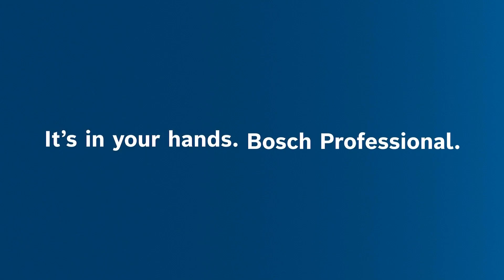Bosch Batteries With COOL PACK Technology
Why Some Batteries Are Red At The Bottom?

This is called COOL PACK. The Unique Bosch COOL PACK Technology.

It is the red plastic structure that optimizes the directing of heat out of the battery. All Bosch Batteries with higher capacity (more than 2.0Ah) are equipped with "COOL PACK" to protect even more than the battery from overheating and allow more runtime.

At Bosch, we believe in FASCINATING our users with AFFORDABLE solutions for a BETTER life. “Consistently focusing on the user and their needs is the DNA of our success. That’s why we in Bosch Power Tools rely on User Experience.”